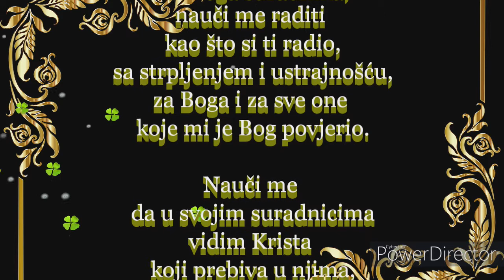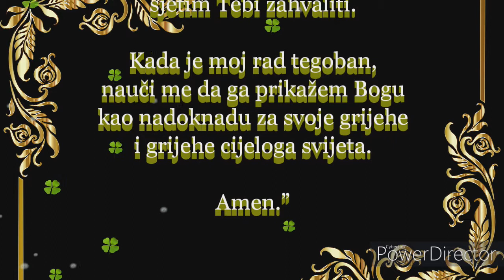Molitva svetom Josipu 🙏🙏 zaštitniku radnika 🙏🙏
Ako na svoj posao počnemo gledati očima vjere, vjerujemo da ćemo svoje svakodnevne radne dužnosti obavljati puno bolje i kvalitetnije.

 „Sveti Josipe, radom svojih ruku i
znojem svoga čela
othranio si Isusa i Mariju.
Ti koji si imao Sina Božjega za svoga suradnika,
nauči me raditi kao što si ti radio,
sa strpljenjem i ustrajnošću,
za Boga i za sve one koje mi je Bog povjerio.

Nauči me da u svojim suradnicima
vidim Krista koji prebiva u njima,
kako bih uvijek mogao biti dobrostiv i
podnositi ih u ljubavi.

Pomozi mi da na svoj posao
gledam očima vjere,
kako bih u njemu prepoznao
Božji stvaralački naum i
Kristovo djelo otkupljenja.

Kada je moj rad ugodan i produktivan,
podsjeti me da se sjetim Tebi zahvaliti.
Kada je moj rad tegoban,
nauči me da ga prikažem Bogu
kao nadoknadu za svoje grijehe
i grijehe cijeloga svijeta.
Amen.”